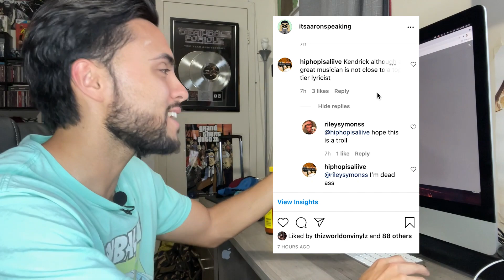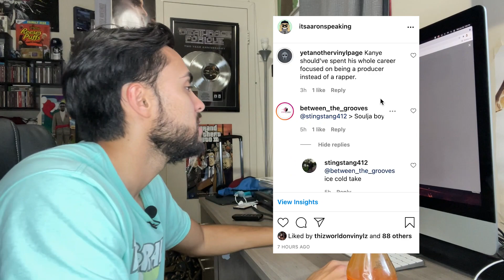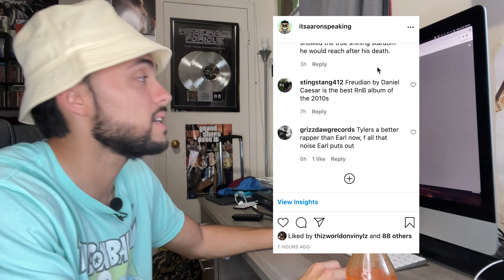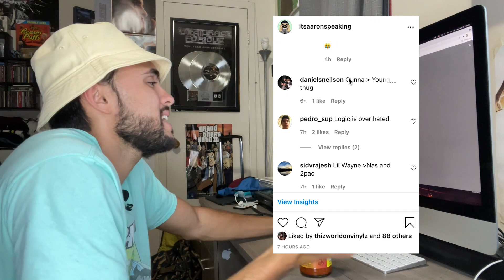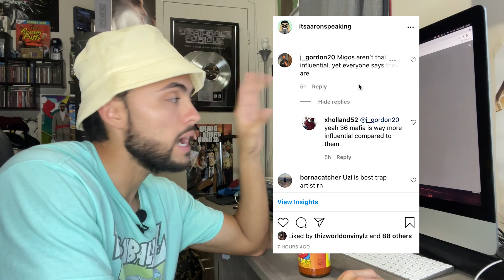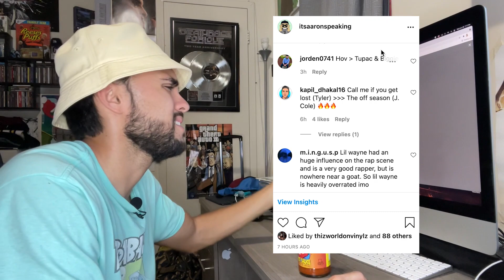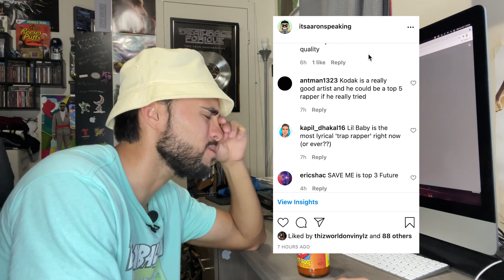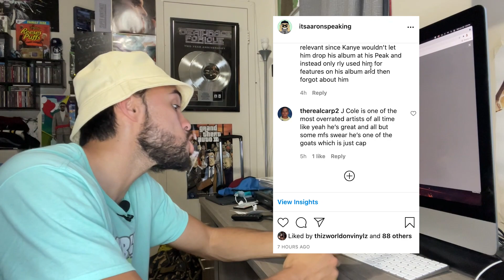These Hot Takes Are WILD Bro (Part 7)